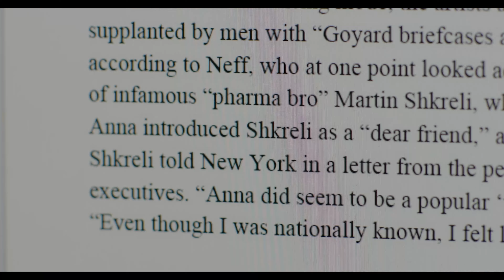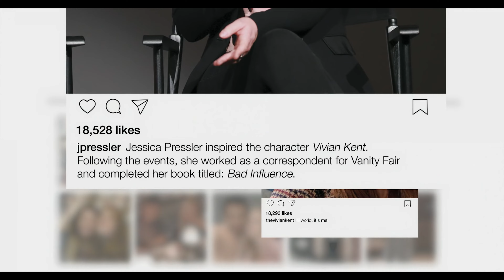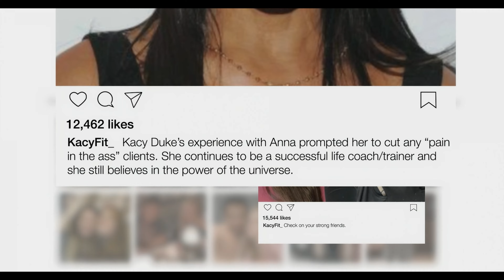INVENTING ANNA Recap | Netflix Series Explained | The Real Story of Anna Delvey Sorokin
Everyone is talking about the new Shonda Rhimes Netflix series Inventing Anna! Here's our recap of everything that happened in the new series, which is based on the true story of the very real Anna Delvey/Sorokin.

In Inventing Anna, a journalist investigates the case of Anna Delvey, the Instagram-legendary heiress who stole the hearts and money of New York elites.

Inventing Anna stars Julia Garner as Anna Delvey, Anna Chlumsky as Vivian, Katie Lowes as Rachel, Laverne Cox as Kacy Duke, Alexis Floyd as Neff, Arian Moayed as Todd, Anders Holm as Jack, Anna Deavere Smith as Maud, Jeff Perry as Lou, Terry Kinney as Barry, and Anthony Edwards as Alan Reed.

This is a recap of the biggest and best moments from Inventing Anna, including Anna meeting Chase, Vivian interviewing Anna, the Scriberia team, Rachel betraying Anna, Anna being arrest, Anna on trial, and so much more!

inventing anna recap
inventing anna ending explained
inventing anna real story